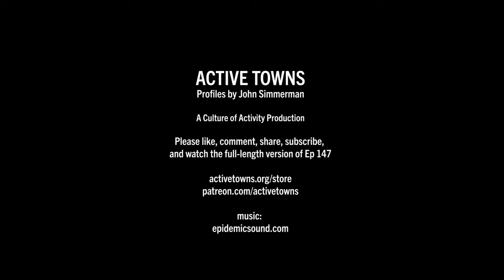A little sample of my chat w/ Rob Spillar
Robert Spillar was the Director of Transportation for nearly 14 years, and this is a very brief teaser of my full interview with him that you can access